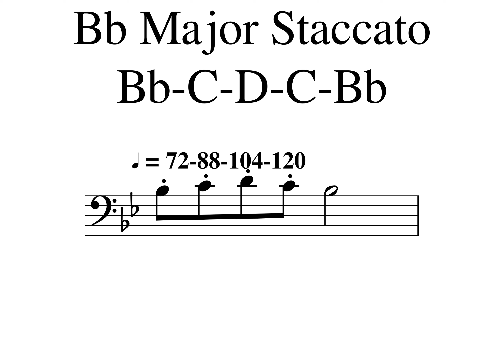Bb Major Staccato(1)